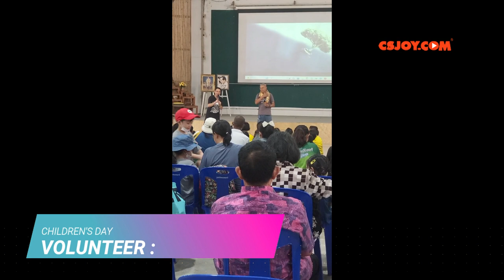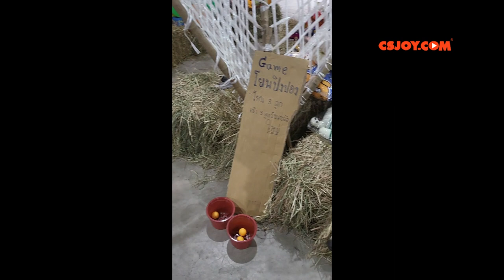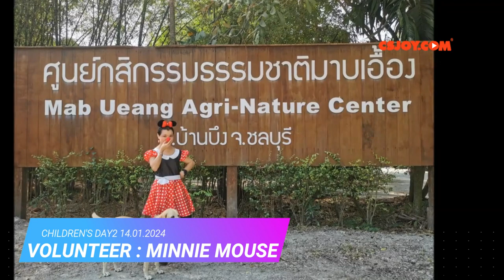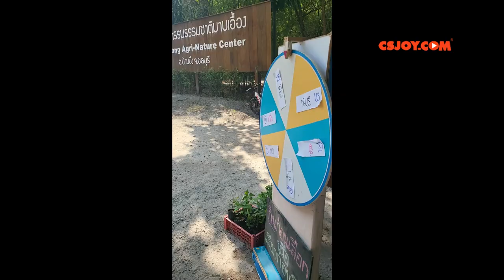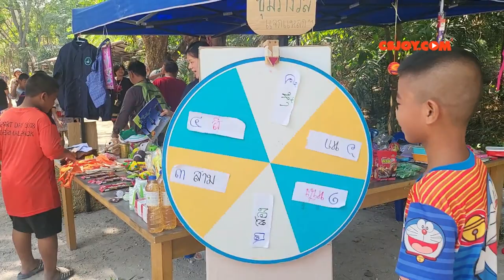VOLUNTEER CHILDREN'S DAY 2024 อาสาสมัครช่วยงานวันเด็ก ณ ศูนย์กสิกรรมธรรมชาติมาบเอื้อง อ.บ้านบึง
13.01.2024 ช่วยงานอาสาเป็นซุปเปอร์ฮีโร่ค่ะ มีเด็กตะโกนทักมา "พี่ซุปเปอร์ฮีโร่" รุ่นนี้คงไม่ทันซุปเปอร์แมน-วู้แมน-เกิร์ล
CHILDREN'S DAY1 SUPER HERO 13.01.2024 เด็กเรียกพี่ซุปเปอร์ฮีโร่ คงเกิดไม่ทันซุปเปอร์(วู้ว)แมน 😄 🤣 thanks Ged McManus สปอนเซอร์ชุด สนุกอะชอบๆมีความสุขได้เห็นรอยยิ้มของเด็กๆในการทำกิจกรรม ใช่ค่ะขี่มอร์ไซค์ไปบอกว่ามาก็ต้องมา ❤
CHILDREN'S DAY2 MINNIE MOUSE 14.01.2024 เด็กรุ่นนี้คงไม่ค่อยอะไรกับการ์ตูนดิสนีย์ ไม่มีเด็กทักพี่มินนี่เลย แต่ผู้ใหญ่ทักว่ามินนี่น่ารัก 😄 🤣 ไปซื้อจมูกของตลกมาใส่แทนนะได้อยู่ๆ thanks Ged McManus สปอนเซอร์ชุด สนุกอีกรอบชอบในฟีลแบบมาเล่นรับของรางวัลแล้วเอาของรางวัลไปให้พ่อแม่ และพยายามจะเล่นให้ได้ด้วย ตัวนิดเดียวเอง ไปรถมอร์ไซค์ทั้ง2วันค่ะ ❤️ 😍